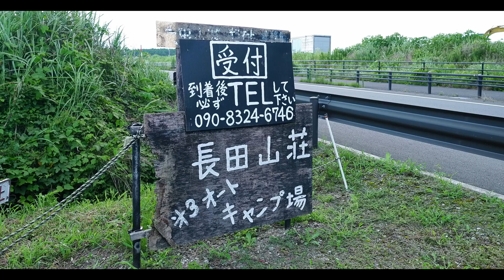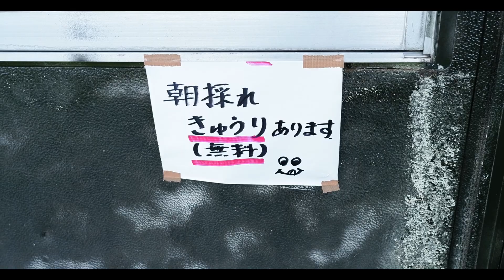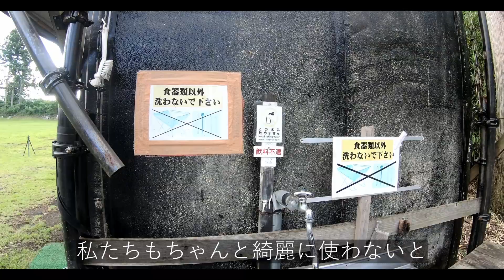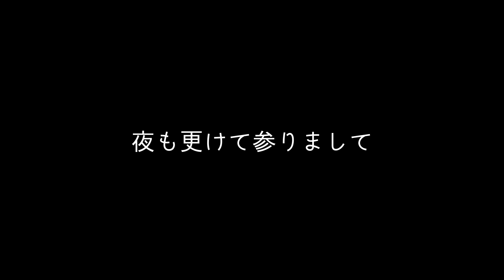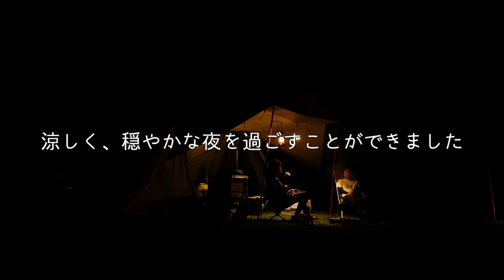嫁の会社の同僚と初のグルキャンプ【夫婦キャンプ/長田山荘キャンプ場】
こんにちは、Little Tripのたしちゃんです。

今回は私の会社のキャンプ好き仲間2人と初のグループキャンプをした時の様子をお届けします。
3連休の中日でしたが、すごい渋滞で…でも、キャンプ場は少し標高が高いところにあったので涼しい1日を過ごすことができました。

おすそ分け文化っていいな。

SIGMA fp
SIGMA 105mm F2.8 DG DN MACRO | Art
銘匠光学 TTArtisan 11mm f/2.8 Fisheye

Little Tripでは日本国内の「行って見たい！」を後押しするようなコンテンツを発信していきたいと思います！
キャンプ動画や聖地巡礼、CINEMATIC_VLOGにも挑戦してまいります◎

In Little Trip, I would like to send out contents that support "I want to go and see!" In Japan!
We will also challenge camping videos, pilgrimages to sacred places, and CINEMATIC_VLOG:)